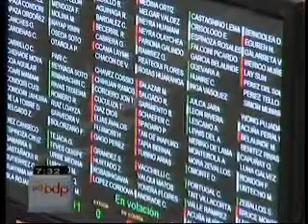Congreso aprobó ley que retira a 15 embajadores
El Congreso de la República aprobó una ley que generará que 15 embajadores peruanos pasen a situaciòn de retiro. El Congresista Carlos Tubino indicó que con esta ley el Congreso de la República se prestó para realizar una venganza Política.